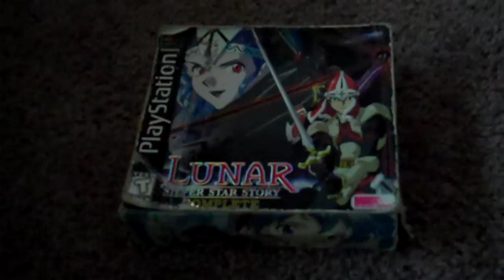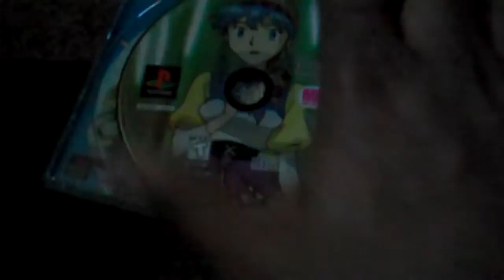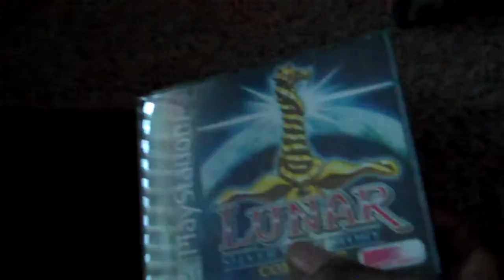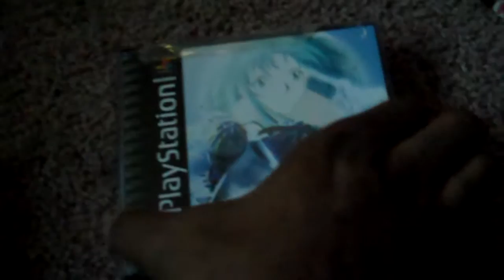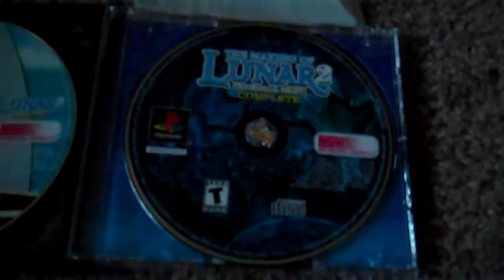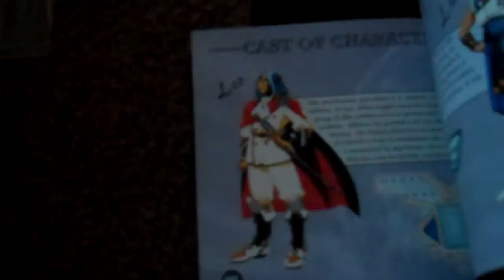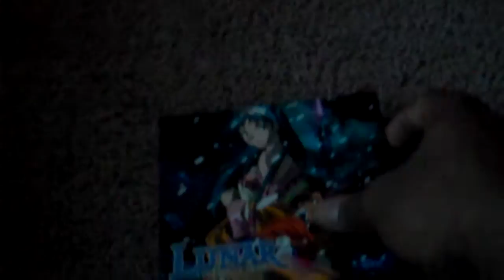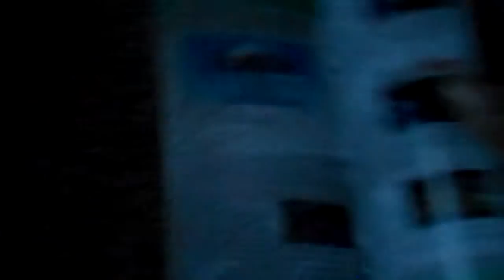My Lunar Collection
This is me talking about the collection of Lunar games I've owned and what's inside.  I'm trying to do my best in review.  Here's the link to the Jewel I didn't want to open.